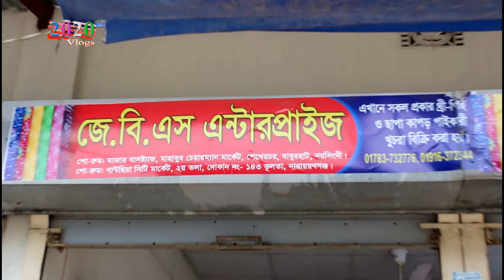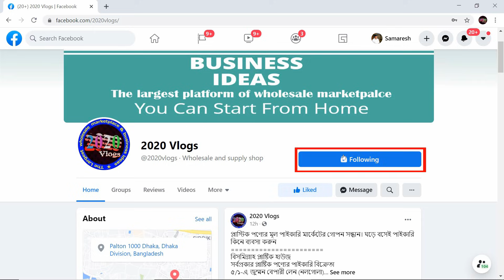নরসিংদী বাবুরহাট গজ কাপরের বৃহৎ পাইকারি মার্কেট | goj kapor wholesale price | narsingdi baburhat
গজ কাপরের বৃহৎ পাইকারি মার্কেট নরসিংদী-বাবুরহাট | মাত্র ৩৮ টাক গজ। ঘড়ে বসেই পাইকারি কিনে শুরু করুন ব্যবসা।
জে.বি.এস এন্টারপ্রাইজ
মোকাম: শেখেরচর, বাবুরহাট (চেয়ারম্যান মার্কেট)
ভূলতা-নরসিংদী
🛒পাইকারি অর্ডার করতে যোগাযোগ করুন:-
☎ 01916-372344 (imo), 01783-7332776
🚺নতুন ব্যবসায় ইচ্ছুক বেকারদের জন্য থাকছে বিশেষ সুযোগ।
1️⃣সারাদেশে কন্ডিশনে পাইকারি সেল দেয়া হয়।
2️⃣অর্ডার কনফার্ম করতে পাঁচ শত টাকা বিকাশ করে বাকি টাকা প্রডাক্ট হাতে পাবার পরে।
বিঃদ্রঃ অর্ডার করতে এবং নতুন কালেকশন দেখতে ইমো নাম্বারে যোগাযোগ করুন।
প্রিয় দর্শক,
সঠিক সন্ধান ও তথ্যের অভাবে প্রতিযোগীতা মূলক বাজারে ব্যবসায় কাঙ্খিত প্রফিট করা কিংবা ব্যবসা শুরু করাটা অনেকটাই কঠিন হয়ে পরে। আমাদের উদ্দেশ্য ব্যবসায়ি ও ব্যবসায় ইচ্ছুক বেকার ভাই-বোনদেরকে বিভিন্ন পণ্যের সর্ববৃহৎ পাইকারি মার্কেটের সন্ধান ও কিছু ব্যবসায়ীক তথ্য দিয়ে সহায়তা করা। দেশের প্রত্যন্ত অঞ্চলের ব্যবসায়ীগন যাতে একটু হলেও উপকৃত হতে পারে এবং বেকার ভাই/বোন কোন একটি ব্যবসা শুরু করে স্বাবলম্বী হতে পারে। আমরা সর্বদাই চেষ্টা করি বেষ্ট সন্ধানটি আপনাদের সামনে তুলে ধরতে। আপনারা অবশ্যাই যাচাই করে অর্ডার কনফার্ম করবেন।

নরসিংদী বাবুরহাট মার্কেট
নরসিংদী বাবুরহাট গজ কাপড়